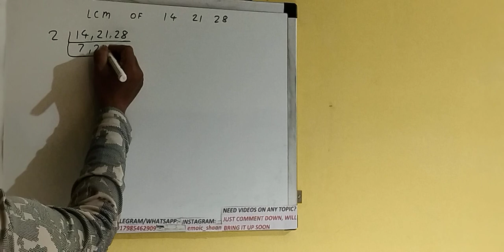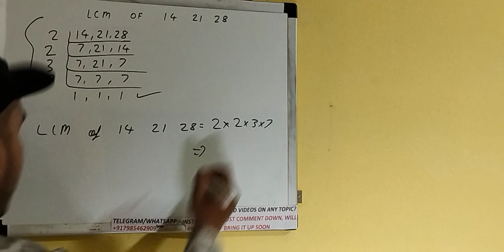LCM OF 14 21 28